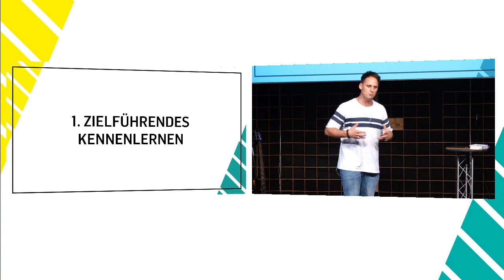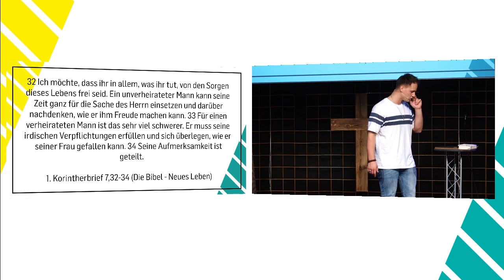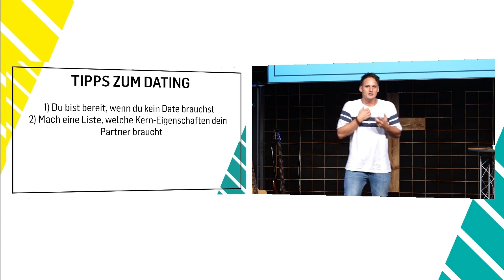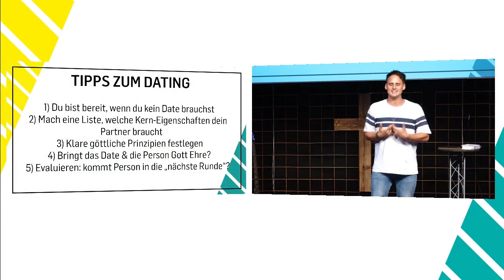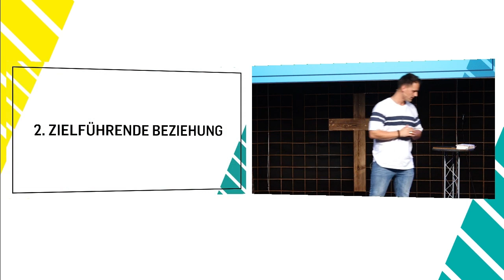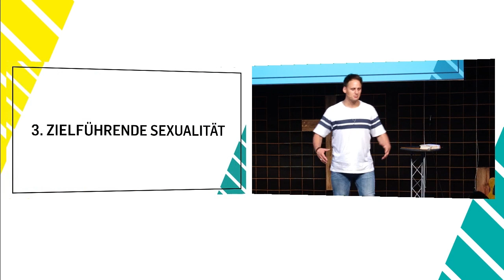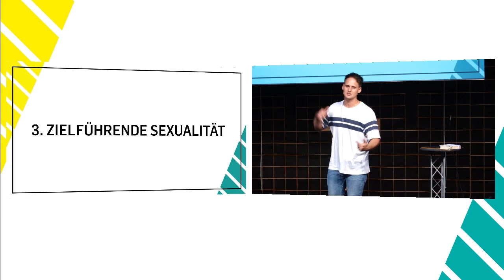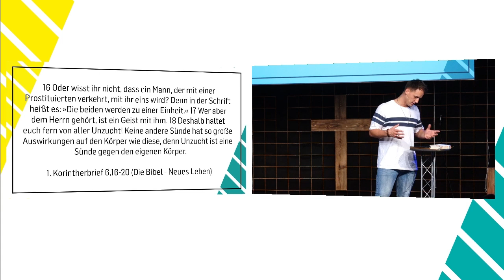Beziehungsweise - Und vor der Ehe? | David Rominger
Wenn du nach göttlichen Prinzipien lebst, kannst du auch göttliche Ergebnisse erwarten. Wie ist es mit Dating, Beziehung, Sex vor der Ehe und einigen weiteren "vor der Ehe"-Themen? In dieser augenöffnenden Predigt werden einige "Heilige Kühe gegrillt" und Gottes Ideen erklärt.

Bibelstellen:

1. Korintherbrief 7, 32-24
2. Korintherbrief 6, 14
1. Korintherbrief 6, 16-20